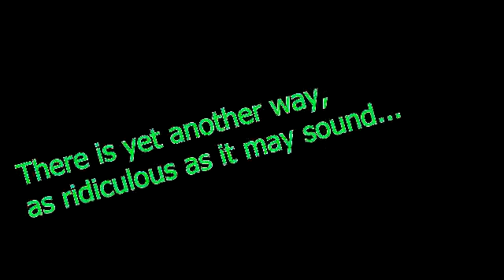go green psa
mvp most value productions